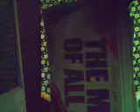G.SREENIVAS :NO TEAR PAPER RESTORATION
ONE OF MY FAVOURITE PAPER RESTORATION